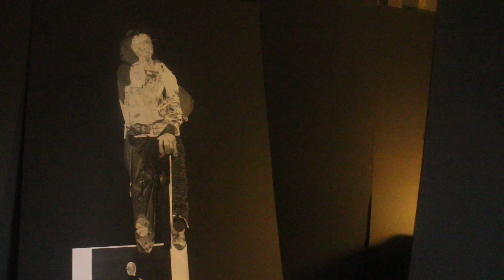BLIND MAN WALKING IN THE SUN from MY FATHER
Studio tours by appointment  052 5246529

In his later years, my father was  blind.  There is a Gamora that says that the blind get no pleasure from anything.  Close your eyes and eat.  What does it taste like?  But I was a kid and i'd run off and play ball.  I never really got it.   And he was very brave.  He never mentioned it to me.